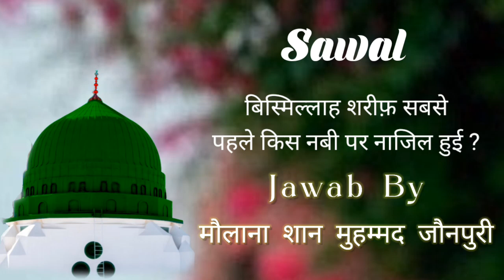Bismillah Sharif Sabse Pehle Kis Nabi Par Najil Hui | Maulana Shah Muhammad Jaunpuri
Title : Bismillah Sharif Sabse Pehle Kis Nabi Par Najil Hui
Ans. By : Maulana Shah Muhammad Jaunpuri
Present by : faizan e huzur gulzar e millat channel

bismillah ki shan
bismillah kaise najil hui
bismillah kaise nazil hui
bismillah sab sa phly kis na likhi
bismillah sab sa phly kis sahabi na likhi thi
bismillah hirrahmanir rahim kaise najil hui
bismillah sharif sabse pehle kis nabi par najil hui,
bismillah sharif sabse pehle kish nabi par najil hui,
sabse pehle bismillah kisne likhi
sabse pehale bismillah kisne likhi
sahaba me sabse pehale bismillah kisne likhi
📚🔸Islamic Book 📚 Pdf Download Link 🔗